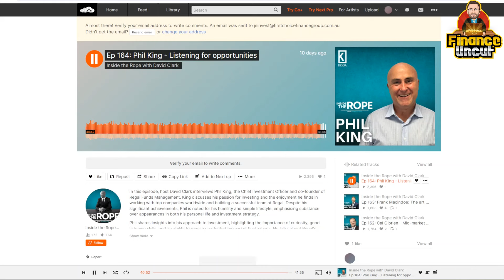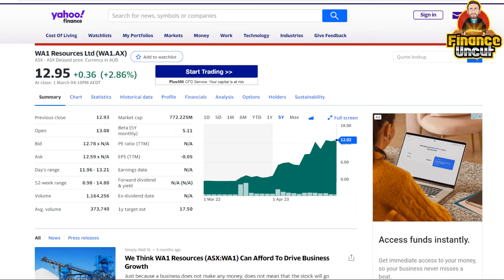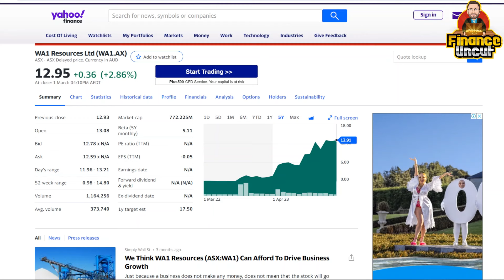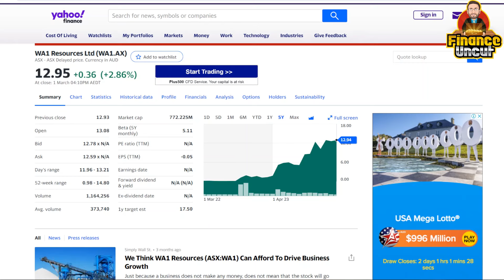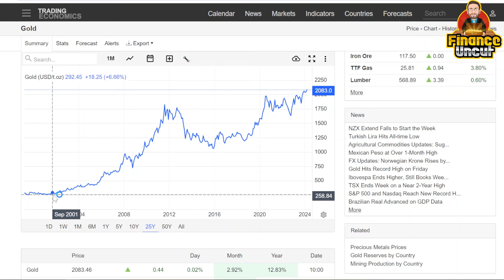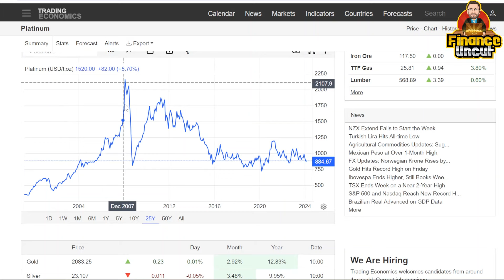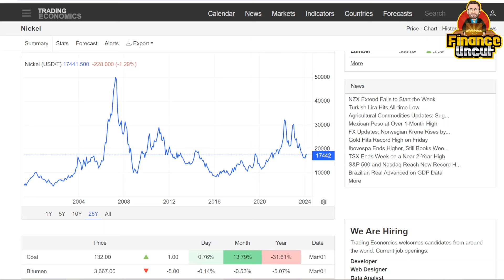These Are the Commodities to Boom says Aussie Fund Manager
Regal Funds Management CIO Phil King says he is bullish on small cap resource stocks and commodities in general for the rest of this decade.

Regal manage $11b in funds and Phil is one of the best fund managers in Australia.